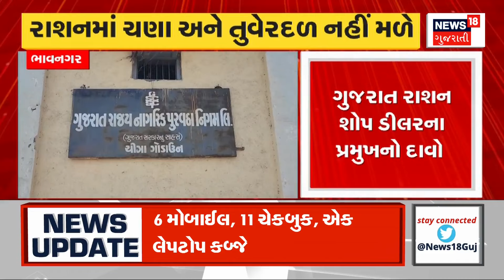Dahod News | દિલ્હી - મુંબઈ કોરીડોરના વિરોધ મામલે ખેડુતો સાથે બેઠક | Protest | Farmers | Meeting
Meeting with farmers regarding protest of Delhi-Mumbai corridor

દિલ્હી - મુંબઈ કોરીડોરના વિરોધ મામલે ખેડુતો સાથે બેઠક.n18oc_gujarat